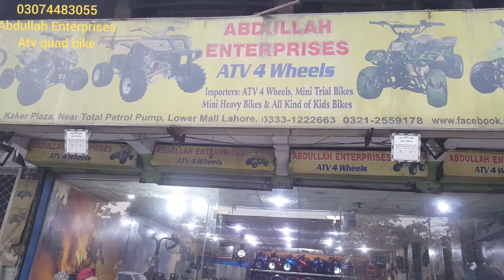125cc |atv prices in Pak |Road Tier Air cool Engine| Atv quad bike for sale in Pak | Parrot color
Price range 250000 PKRs
New model 2022 ATV QUAD BIKE 125 cc  ROAD TIER Brand new zero meter
125 cc
Brand new zero meter
4 stroke engine
4 Wheel disc hydraulic brakes
4 Fog lights
Horn
lights
reverse gear
self start
SAFE GUARD
tube less tier
speed lock system
silver head cylinder
push accelerator
fuel petrol

All parts available
All control in hands

Click on the link and like our page to see our new products with pictures features and price

Shop Name :-
ABDULLAH ENTERPRISES LHR

Address:- 25-B Main Lower Mall near  government GC college and total pump opposite Nasir Bagh Main gate UNDER METRO BUS TRACK Lahore Punjab Pakistan.